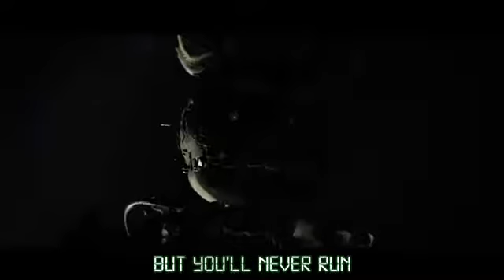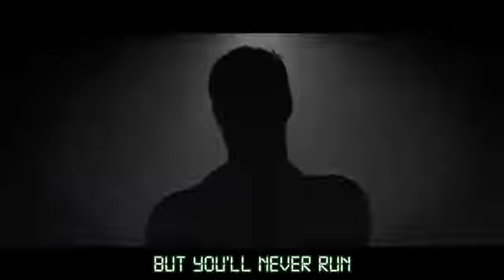Fnaf2018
Lo que les gusten diganme si subo otro video de fnaf